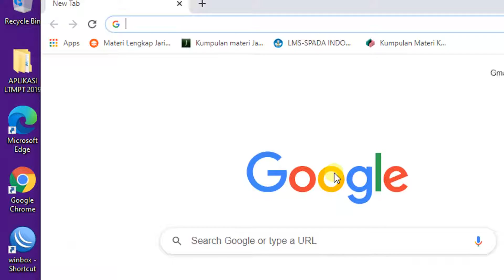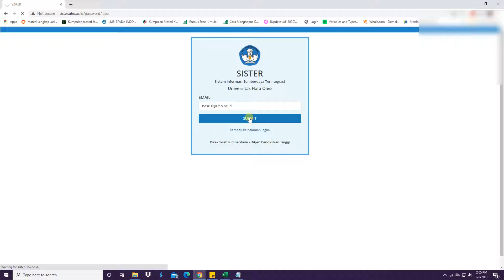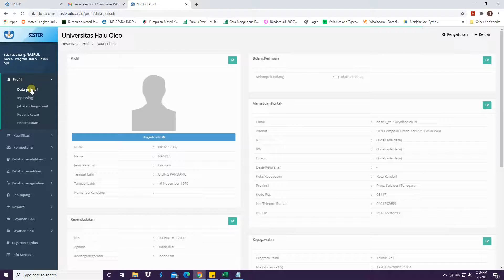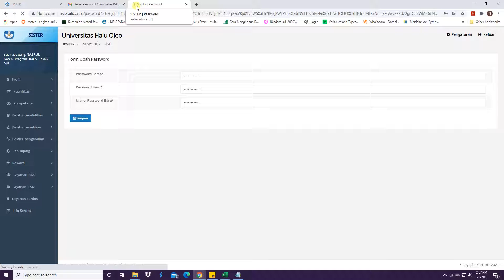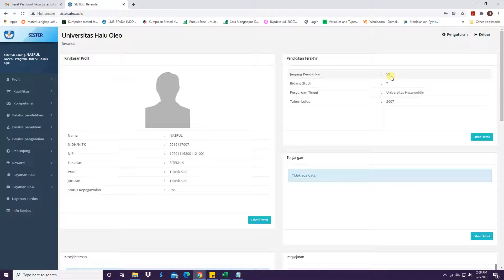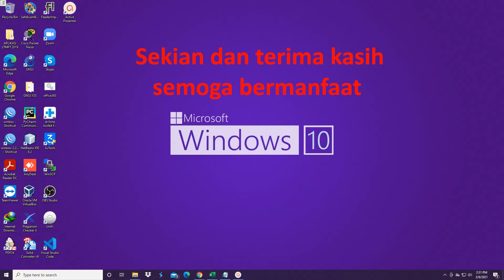Cara RESET dan GANTI PASSWORD Sister